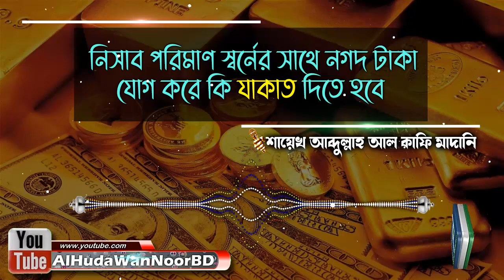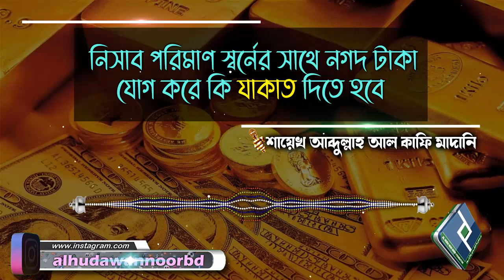নিসাব পরিমাণ স্বর্নের সাথে নগদ টাকা যোগ করে কি যাকাত দিতে হবে│শায়েখ আব্দুল্লাহ আল কাফি মাদানি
Present by.
Al Huda Wan Noor Foundation
প্রশ্নঃ- নিসাব পরিমাণ স্বর্নের সাথে নগদ টাকা যোগ করে কি যাকাত দিতে হবে